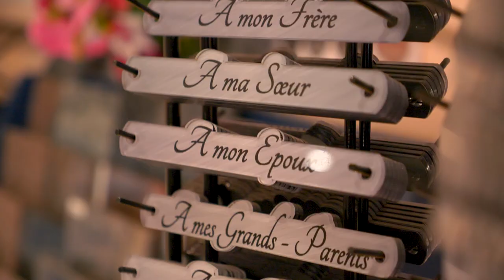MFB, pompes funèbres à Lignières (18)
Nous vous proposons nos services de pompes funèbres pour l’organisation d’obsèques. Vous pouvez compter sur nous pour nous occuper de toutes les démarches : l’obtention des autorisations préfectorales à la cérémonie d’inhumation, la rédaction des faire-part, le toilettage du défunt, la mise en bière.
Nous proposons également la fourniture d’objets de souvenir ainsi que la création des monuments funéraires. Nous mettons aussi à votre disposition des salons funéraires spacieux. Ainsi, vous pouvez vous recueillir en toute tranquillité auprès du défunt.